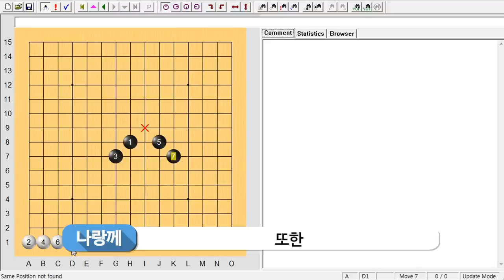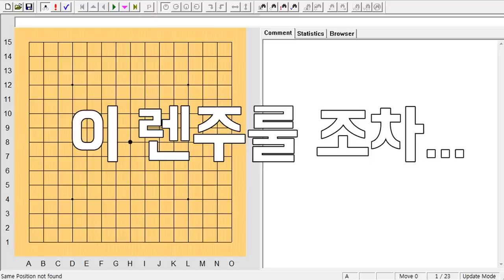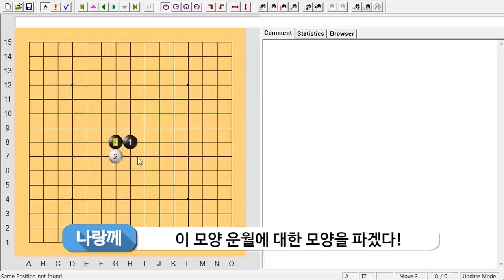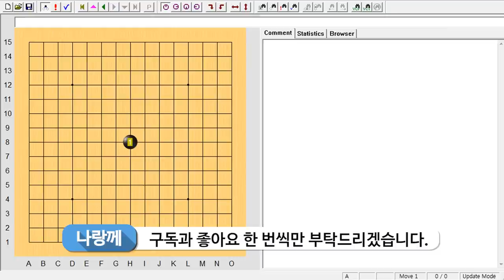카카오 오목 9단이 알려주는 오목 잘하는 법![나랑께 TV]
중간에 카목 오달 사진이 왜 찢어 졌는지 모르겠네요.